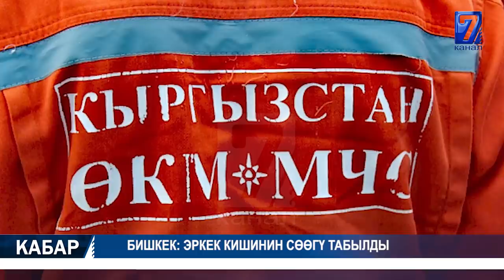ЭКС-СПИКЕР ЧЫНЫБАЙ ТУРСУНБЕКОВ ДҮЙНӨ САЛДЫ 07.07.2020 ТҮШКҮ КАБАР 12:00